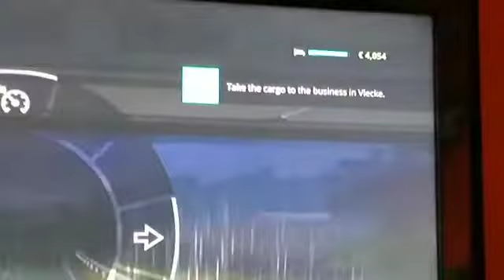Truck driver ps4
Video from emmaprice952